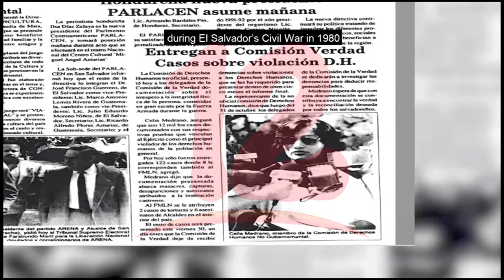Salvadoreña destaca como finalista para obtener la Secretaría Ejecutiva de la CIDH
NosResistimosAlEmbargo La salvadoreña Celia Medrano destaca entre los candidatos para obtener la Secretaría Ejecutiva de la CIDH.